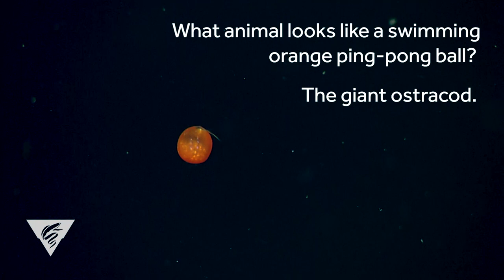Weird and Wonderful: The giant seed shrimp looks like a swimming orange ping-pong ball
Ostracods are a class of crustaceans, sometimes known as seed shrimp. The deep-sea giant ostracod, Gigantocypris, is 30 times bigger than regular ostracods. Its body resembles a shrimp but is completely encased within a clamshell-like carapace. It lives in the midwater and is nearly neutrally buoyant. It swims by rowing its long, feathery antennae, which are also used for feeding. Its eyes are enormous and shaped like parabolic mirrors to help spot bioluminescent prey in the dark ocean depths. It broods its embryos inside the carapace until they are quite large and well-developed.

Video editor: Ted Blanco
Writer: Kyra Schlining
Production team: Nancy Barr, Nancy Jacobsen Stout, Heidi Cullen